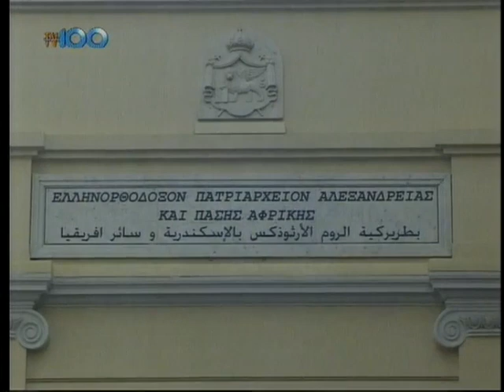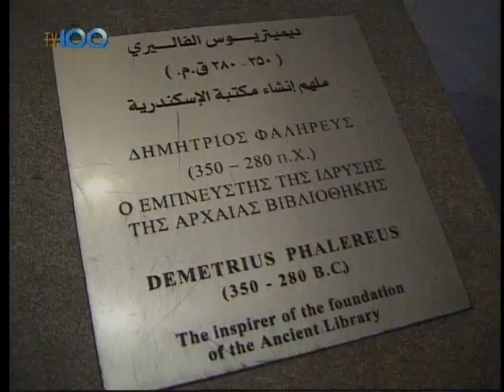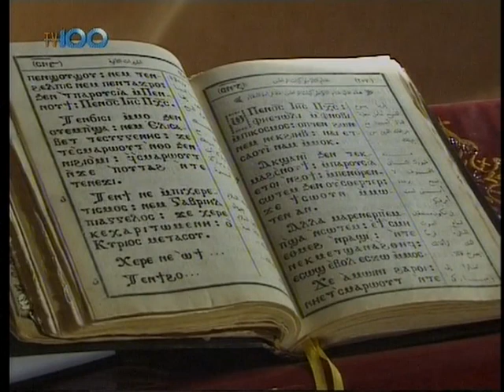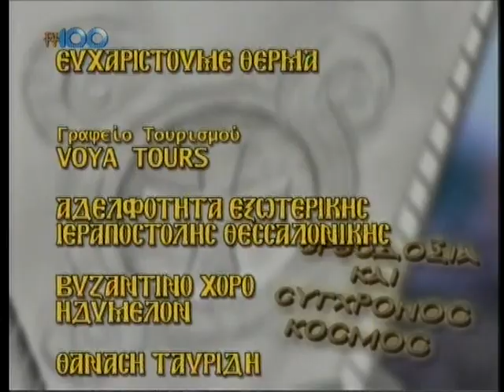Στην Αίγυπτο με το Ηδύμελον Α'